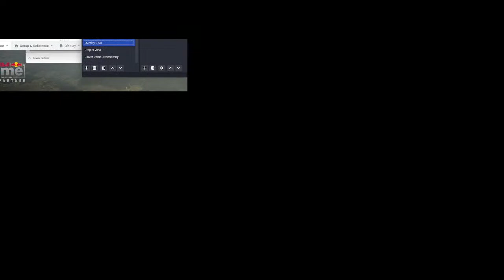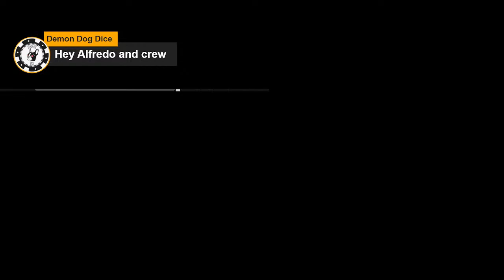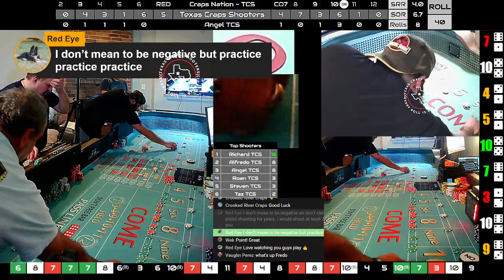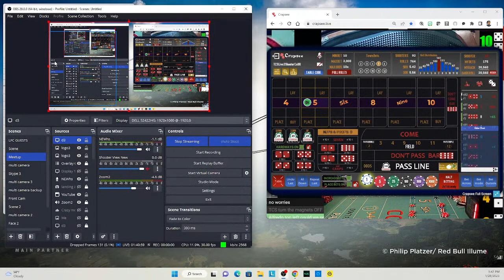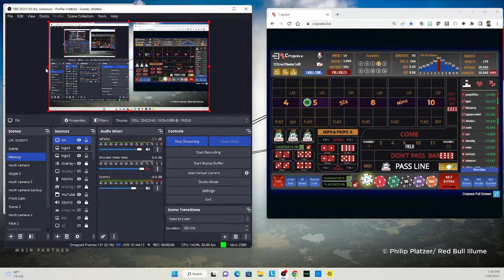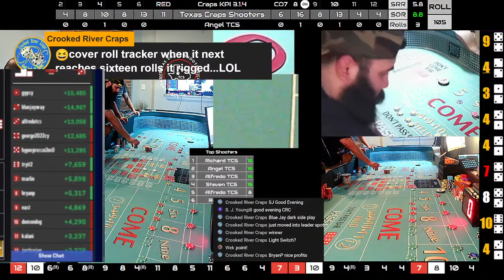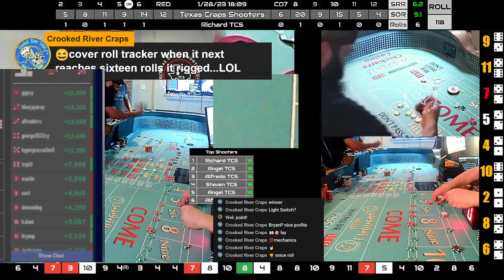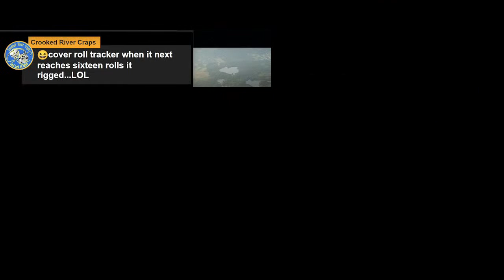TCS LIVE CRAPS TCS CREW crapsee CODE D5C6V3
Episode 2 of 2023 of TCS CREW LIVE SATURDAY at 2:00PM CST.  Don't miss out.

GRAND PRIZE - choice of dates for a night with Alfredo 2 hours of playing craps with me and dinner on me at The Orleans in LV NV, Ondori.